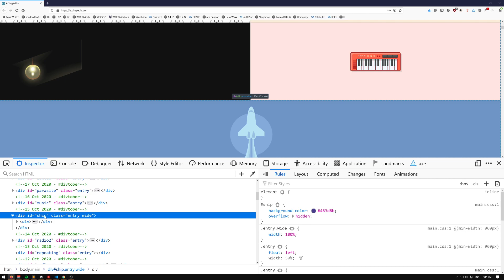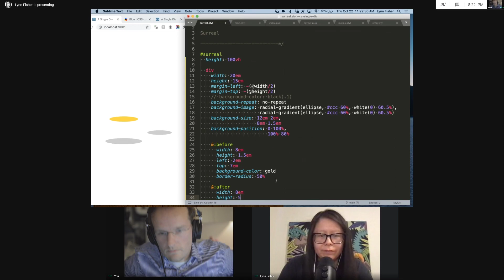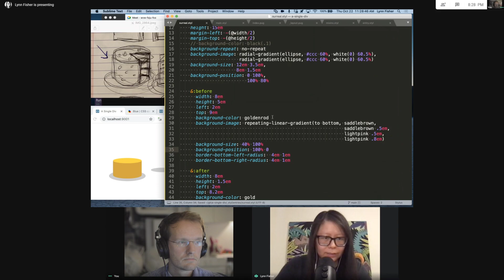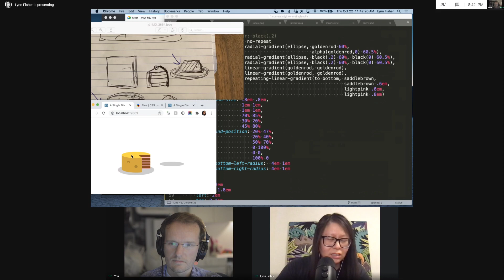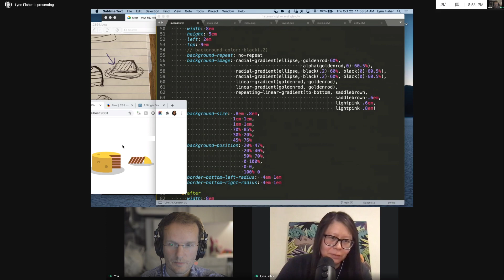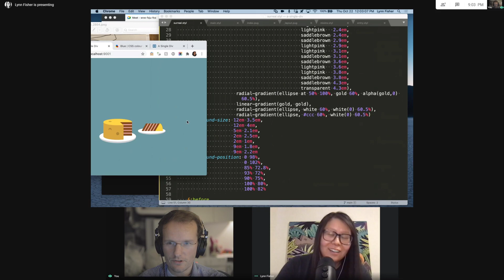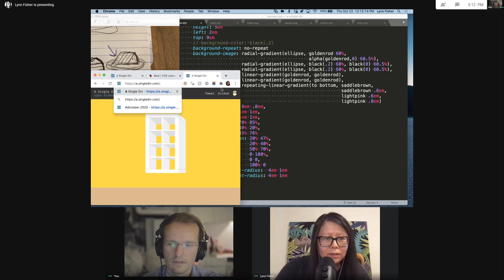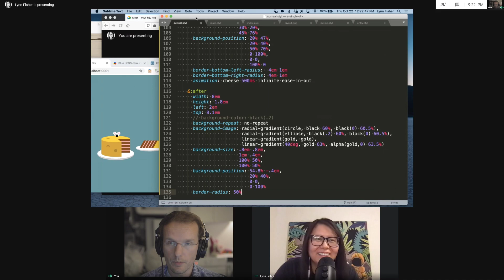Lynn Fisher turns a div into a masterwork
A recording of Lynn Fisher going from a simple sketch to a full CSS illustration. True CSS mastery at work.